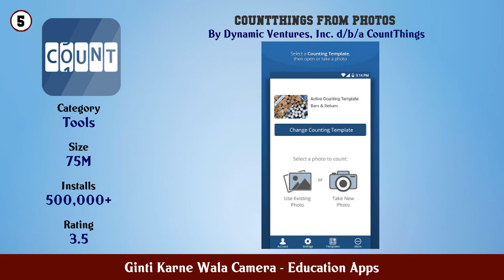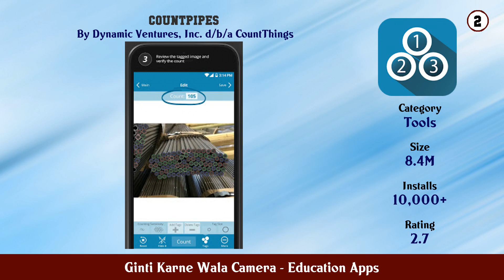Top 10 Ginti Karne Wala Camera Android Apps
In this video we have listed Top Ginti Karne Wala Camera Android Apps. This video is for information and reference purpose only.